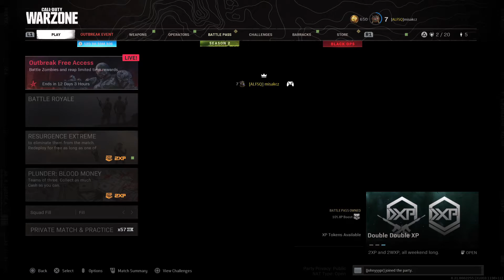Call of Duty®: Modern Warfare®_20210227145352